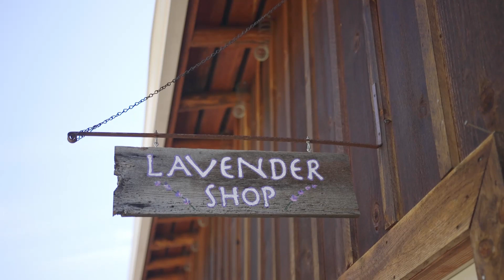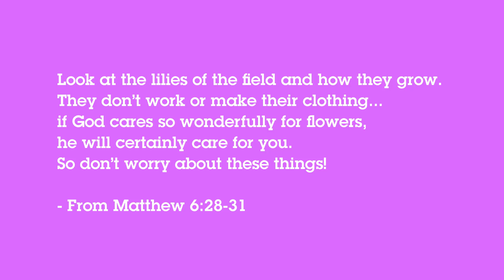Bowie On The Farm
Bowie visits Lavender Fields Forever